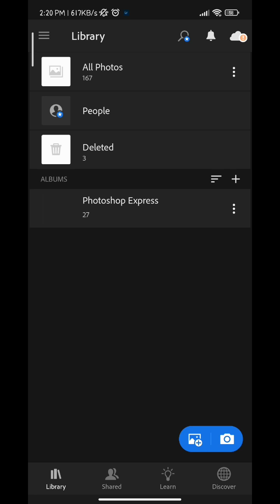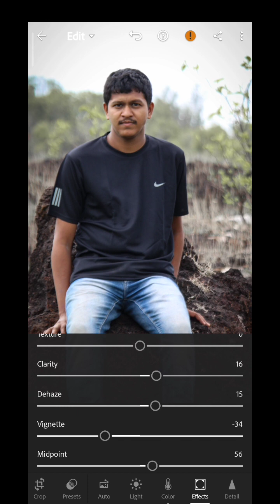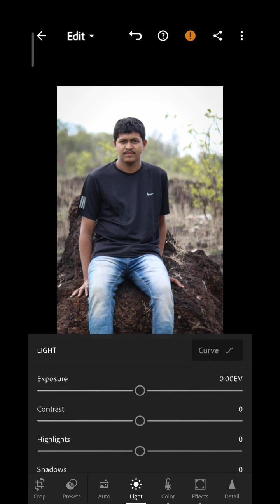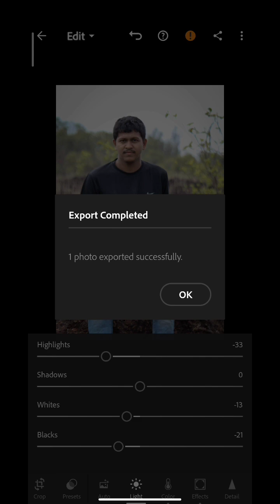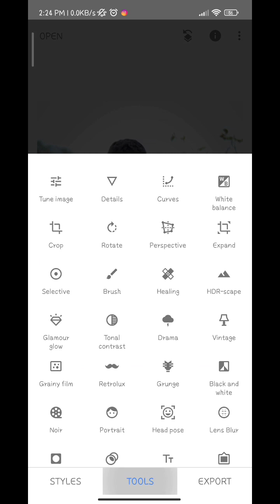Unlock Your Mobile's Editing Potential: Become a Pro Photo Editor Pro photo editing kaise kare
viral video

how to edit like a pro editing

don't worry you will learn pro editing here

snapseed photo editingpicsart photo editingphoto editing appsPhoto edit kaise karenew photo editingsnapseed oil paint face smooth photo editingskin smooth photo editingphoto editing picsartsnapseed face smooth photo editingoil paint photo editinghard smooth photo editingPro photo editing kaise kare#lightroomlightroom editinglightroom tutorialautodesk sketchbook photo editinglightroom editingsnapseed photo editing